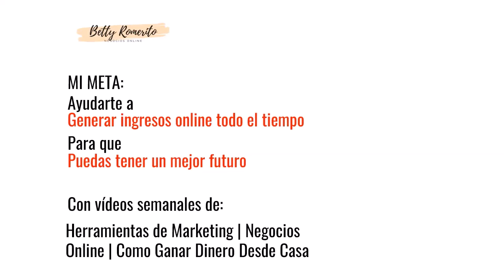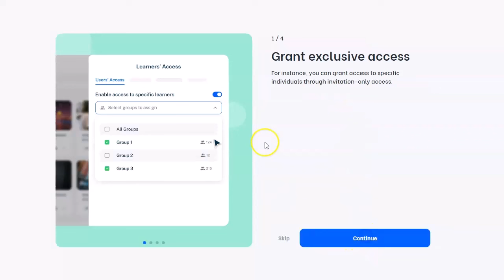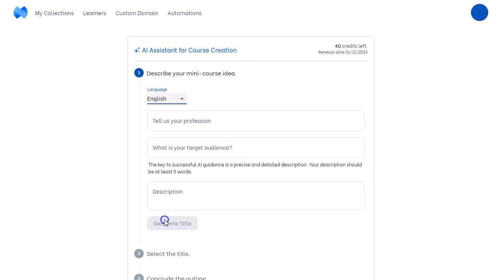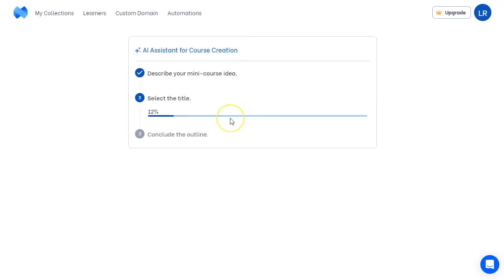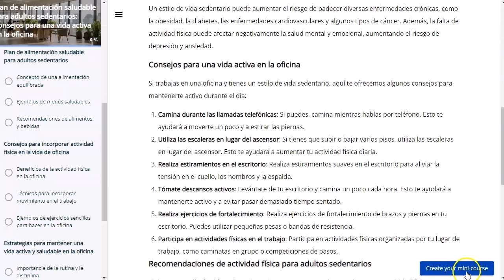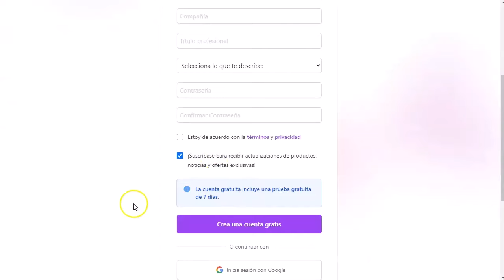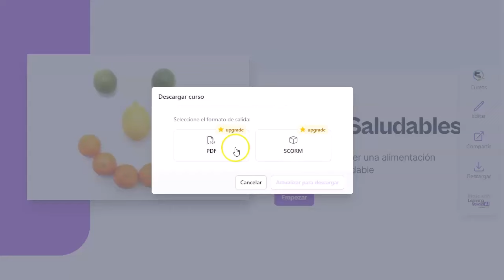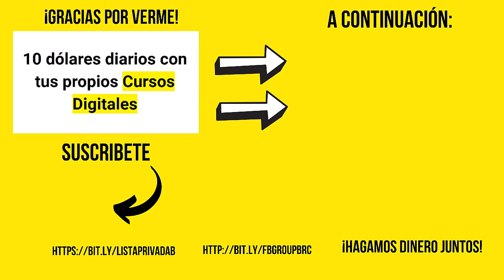10 diarios con tus cursos digitales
🔗 Todos los enlaces mencionados en este video aquí:

En el video de hoy os voy a mostrar como podeis diseñar cursos rápidos de consumo sencillo e inmediato.
Estos mini cursos son ideales para generar ingresos rápido, porque son muy baratitos.
Además puedes usarlos como lead magnets para aumentar tu lista de suscriptores.
Las herramientas que te muestro son gratuitas, obviamente tienen plan de pago, pero puedes empezar sin pagar nada de nada.
Además no necesitas hosting, domino u otras cosas para empezar a monetizar.

¡VAMO$!

Saludos
Betty Romerito